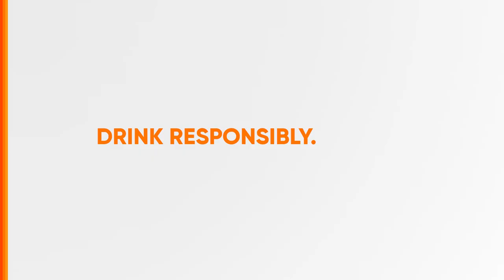Tanduay 65 Radio Ad 2H 2020 38s (Cebuano Version)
Ito po ang 2H 2020 Radio Ad ng Tanduay 65 (in Cebuano).
DRINK RESPONSIBLY.

DRPS Two 4767: Tanduay 65 Radio Ad 2H 2020 38s (Cebuano Version)